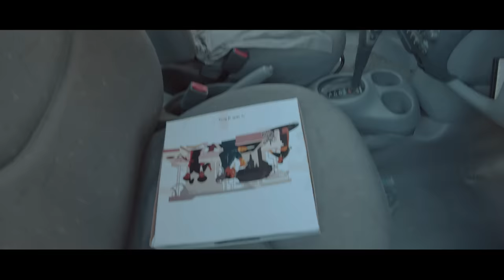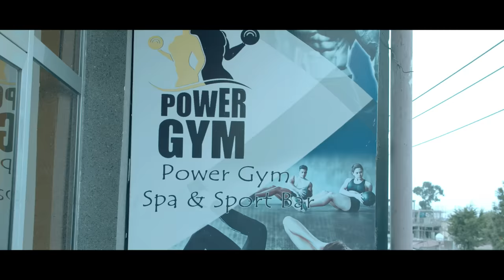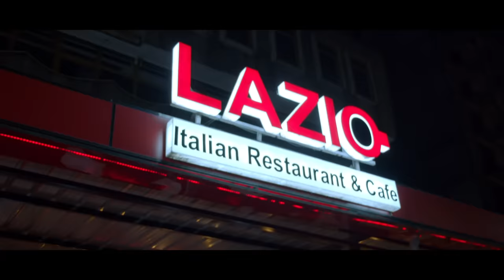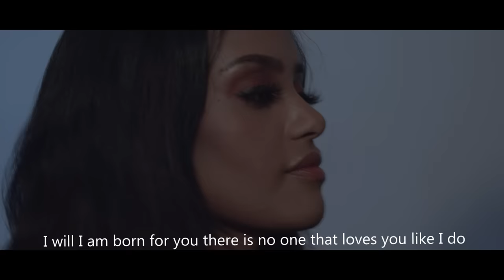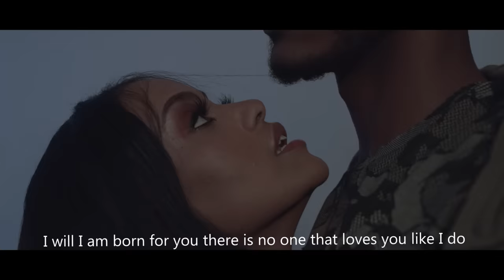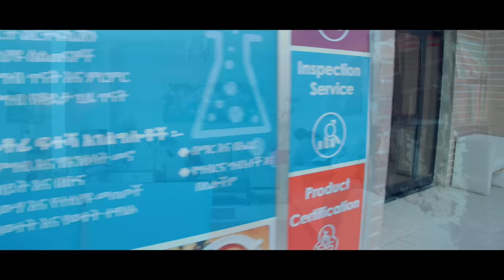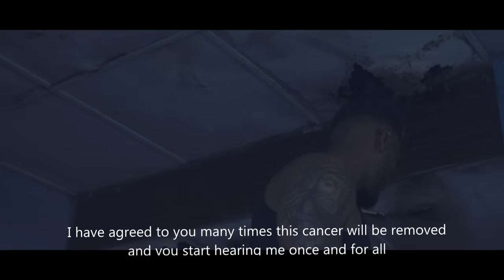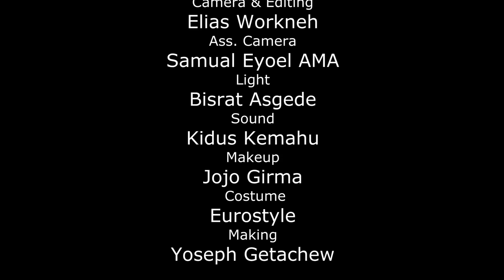''አንዲት ቀን'' አዲስ ልብ አንጠልጣይ ፊልም /That Day/ With English Subtitle New Full Amharic Movie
Facebook Elias Workneh
Telegram EW Film Production

Elias Workneh EWE Studio  is a dynamic company established with the objective of producing music clips,feature films, TV shows, entertainment news,fashion,tv serious  etc.